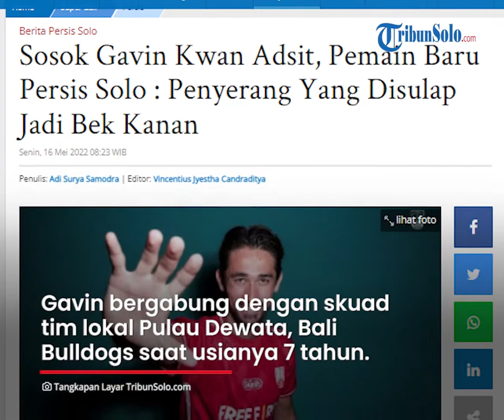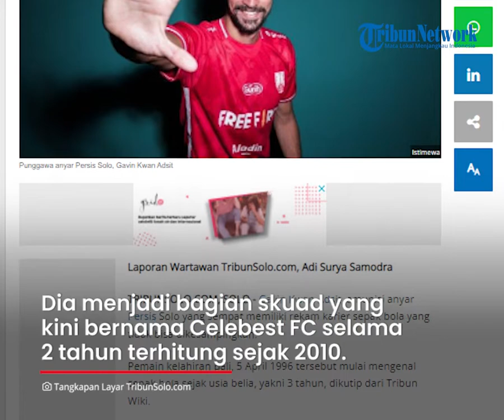Persis Hari Ini : Sosok Gavin Kwan Adsit, Pemain Baru Persis Solo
TRIBUN-VIDEO.COM - Gavin Kwan Adsit, amunisi anyar Persis Solo yang sempat memiliki rekam karier sepak bola yang tidak bisa dikesampingkan.

Pemain kelahiran Bali, 5 April 1996 tersebut mulai mengenal sepak bola sejak usia belia, yakni 3 tahun, dikutip dari Tribun Wiki.